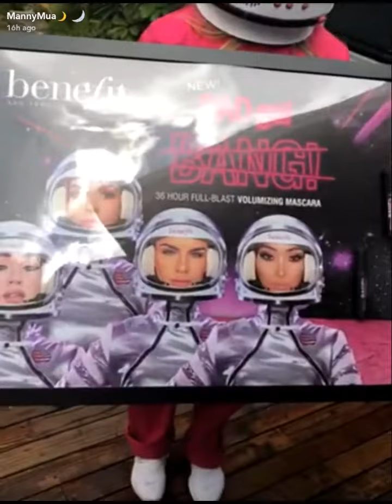MannyMua Goes To The Beach| SnapChat Story